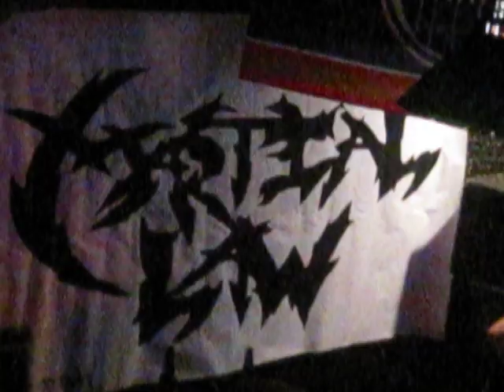Martial Law - Necropolis (Manilla Road cover) LIVE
Live at Mario's, Medicine Hat AB